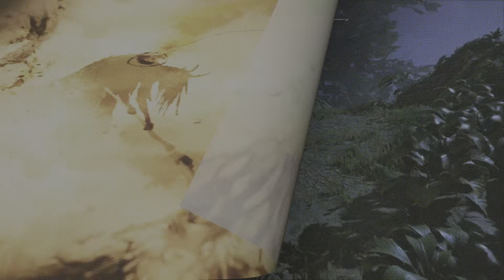God Of War RAGNAROK The Reckoning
GOW